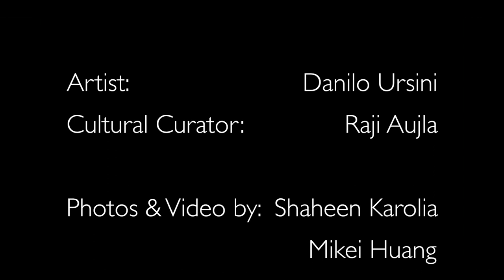"LIVING LIGHT" performance live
NUIT BLANCHE Toronto 2013
offical Independent Project, Nuit Blanche 2013 for the Spoke Club
with international visual artist Danilo Ursini

...video motion, projection, city of sound, location, live performance and the audience to document the nature of perpetual change since the industrial revolution...

The Spoke Club